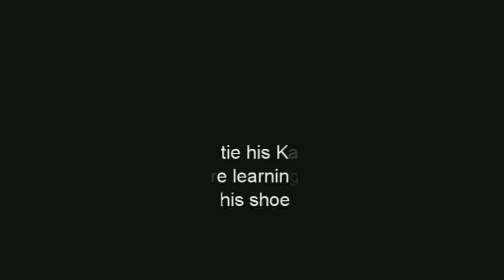Five year old learns how to tie Karate Belt before shoes. Taught by Grandfather! .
Grandpa teaches 5 year old grandson how to tie his karate belt.